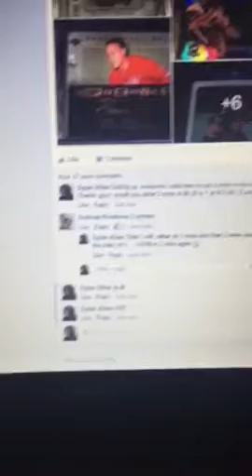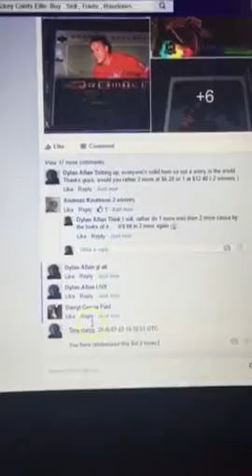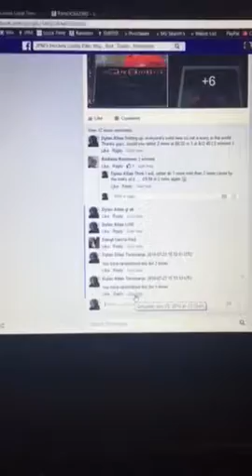MINI #1 for draft razz July 23rd